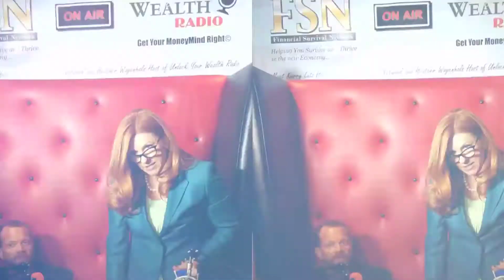COVID Economy Perspectives Featuring Top 20 Living Economist Dr. Mark Skousen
The pandemic has put our economy in a precarious situation. The federal government has stopped then restarted economic productivity, then printed unprecedented levels of cash to infuse the economy, and while significant damage has been done to industry and to people individually, the financial markets seem to be chugging along. Dr. Skousen joins me to discuss what to do next on today's episodes.   Here are your Financial Fast Facts: What does the economy look like right now?   Should we be investing in the stock market right now?   Why should we be concerned about "Keynesian Economic Policy" playing itself out?   Welcome to our newest sponsor ReadItForMe and click on the link to claim your special offer for Unlock Your Wealth Fans and start reading best-selling books in less than 12 minutes with ReadItForMe UnlockYourWealth.com/readitforme SIX-WEEK MEDIA TRAINING BOOTCAMP AUGUST 31ST. Think you can’t afford to fly privately? Think again! My friends at&gt;&gt;&gt; @setjet &lt;&lt;&lt;&lt; have a membership reserved just for Unlock Your Wealth fans. Just visit UnlockYourWealth.com/setjet to learn more and start your private travel adventure now!    Pay off your mortgage, become debt free and have cash to invest with this simple strategy. Click here for the complimentary eBook. UnlockMyWealth.com Learn More with Resource Links: This Week's Key: Break the Budget Check out our resources and past shows at our Facebook fan You can DM the show and directly ask questions!   For free tools and resources, give Heather an inbox message @unlockYourWealth after each show for the complementary resource she offers. FREE is GOOD! Do it now!    Featured Expert Dr. Mark Skousen's Investing Sites: Forecasts &amp; Strategies High Income Alert 5 Star Trader Fast Money Alert TNT Trader Jim Woods' Newsletter Advisory Services Websites:* Successful Investing Intelligence Report Bullseye Stock Trader Jim Woods Investing MoneyCreditAndYou.com UnlockYourWealth.com FreedomFest.com WayOfTheRenaissanceMan.com Special Offers: *** Get your FREE book from our sponsor Audible at AudibleTrial.com/UnlockYourWealth and click on the link to choose from over 150,000 titles for your iPhone, Android, Kindle or MP3 Player!   Meet Our Featured Experts Right Here!     Featured Expert Hilary Kramer's Investing Sites: Value Authority Turbo Trader High Octane Trader Game Changers Two Day Trader Inner Circle *Website may make a referral fee at no cost to you if you acquire goods and/or services from these links to keep these articles and interviews available at no charge.